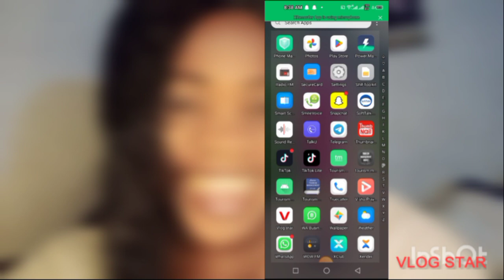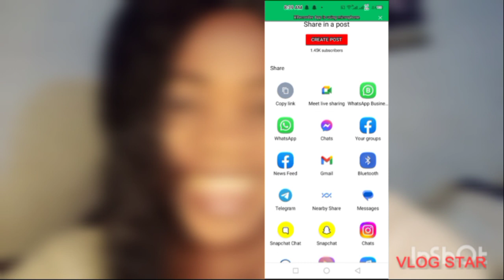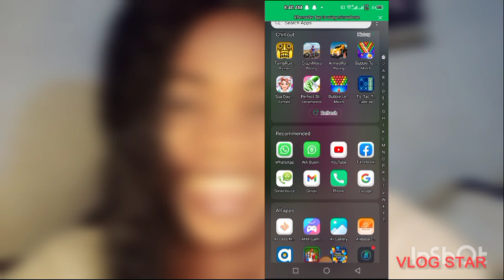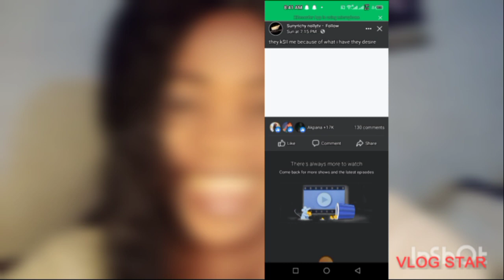ODOGWU SAID HE has moved ON, now the question is does He even Love Her?